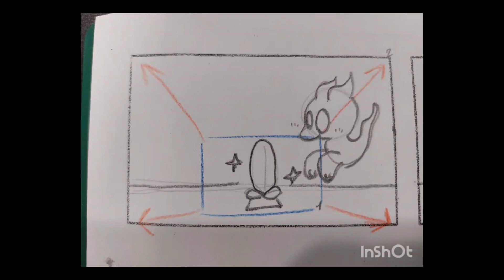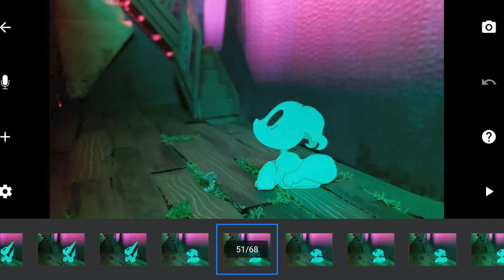J'ai Créé un mini Film pour mes études en animation | Cédji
Time Codes :
0:39 pré production
1:52 les marionnettes
6:38 le tournage
8:06 le sound design

Merci a mes amis pour les conseils et encouragements !!
Video realisé avec adobe premiere pro
En fin d'année 2023 j'avais réalisé un court métrage pour le projet de fin d'année de mon école d'animation, j'ai publié le resultat le mois dernier et maintenant je poste le making off !
Si habituellement je travaillais avec krita, photoshop (ou la suite adobe en général), on nous a obligé a travailler au traditionnel ! ca ma permit de faire une superbe maquette et des marionnettes de papiers.
Animation, mini film, testes.. j'essaye des trucs